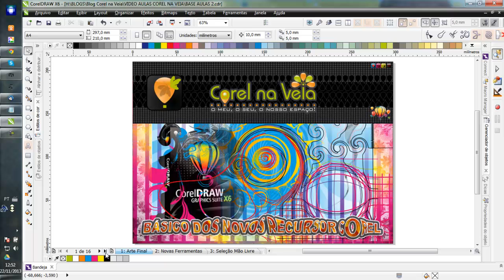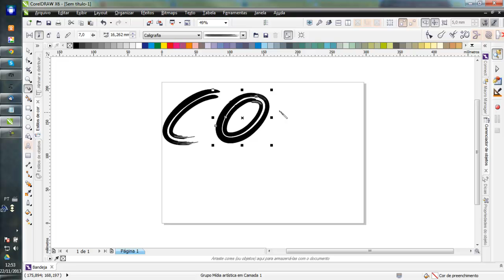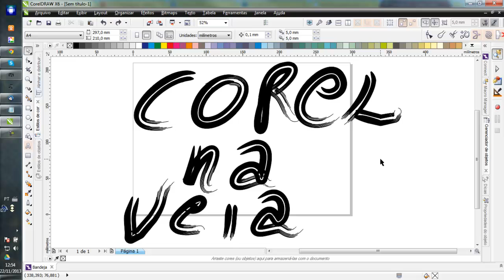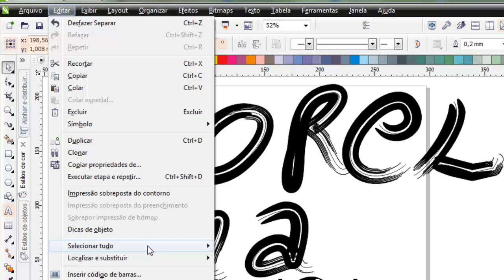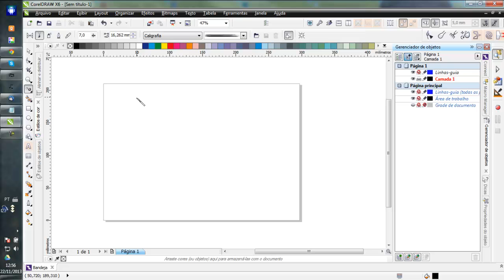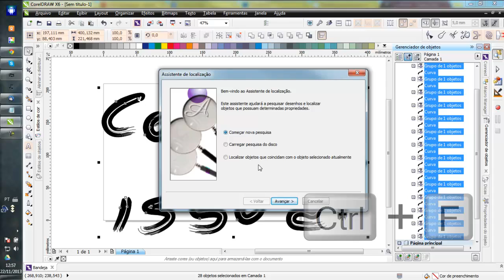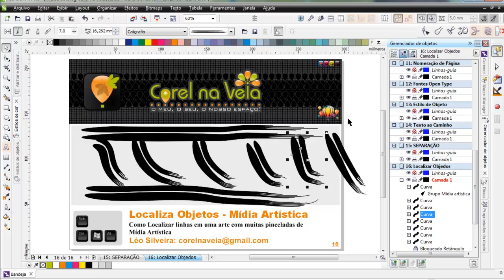Localizar Objetos de Mídia Artística CorelDraw X6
Como Localizar Objetos no CorelDraw, linhas de mídia artística, quebrar objetos e localizar em grupo. Conheça uma forma fácil de localizar e deletar as linhas que sobram da ferramenta mídia artística.

Também é possível localizar outros objetos que foram separados no CTRL+k e deletar tudo de uma só vez.

Espero ter ajudado tanto ao Leonardo quanto a todos que ainda tinham esta dúvida!